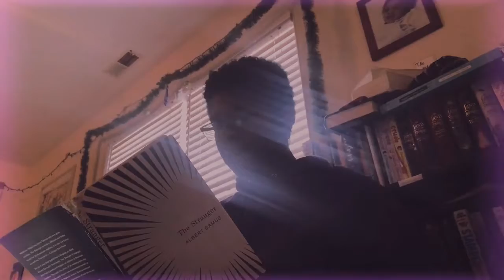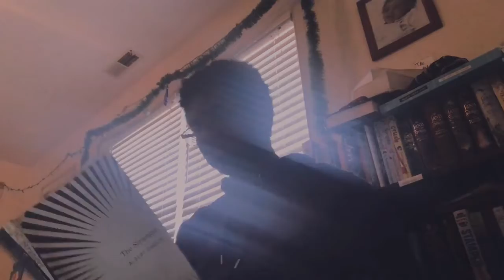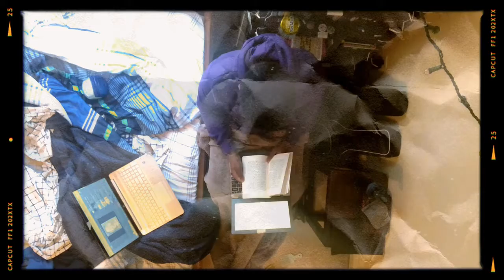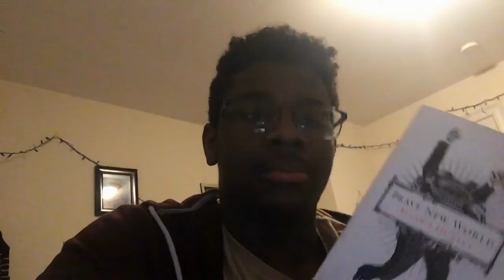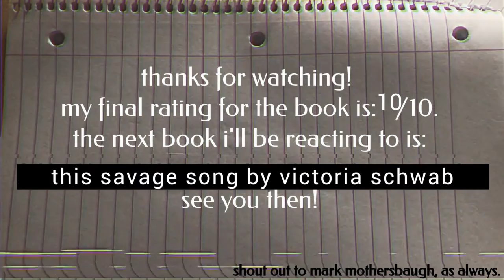the stranger by albert camus book review with timestamps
intro 00:00 - 00:48
chapter one 00:48 - 2:01
chapter two 2:01 - 3:30
chapter three 3:30 - 5:46
chapter four 5:46 - 6:22
chapter five 6:22 - 7:19
chapter six 7:19 - 8:12

intermission

chapter seven/ chapter one of part two 8:18 - 8:44
i finished! 8:44 - 10:29
testing my knowledge 10:29 - 11:20
fake outro 11:20 - 11:36
an unnecessary clip 11 :36 - 11:47
final thoughts 11:47 - 12:28
rating 12:28 - 13:06
update on english work 13:06 - 13:29
outro 13:29 - 14:30